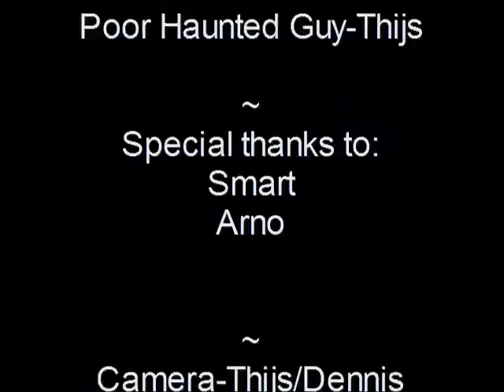After Effects Accident, Ghost, Levitation, Haunting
Well, this guy gets hit by a car and dies. But he arises as a Ghost that wants to haunt his friend...